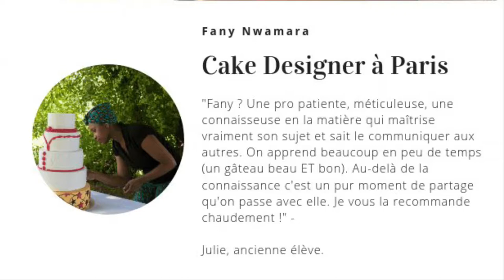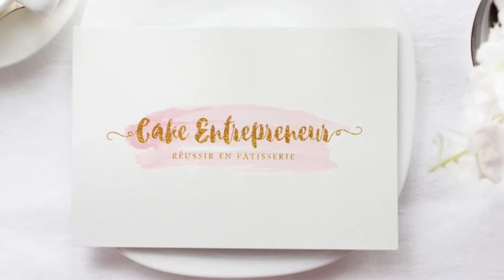Comment lisser un gâteau en Cake Design? | Cake Entrepreneur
Comment lisser un gâteau de Cake Design?